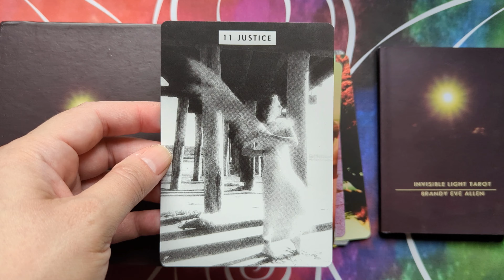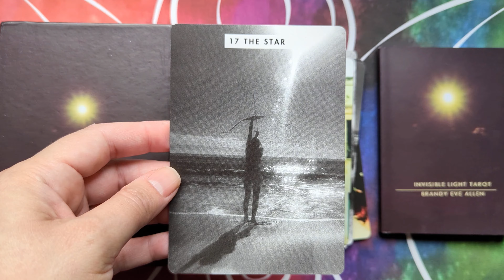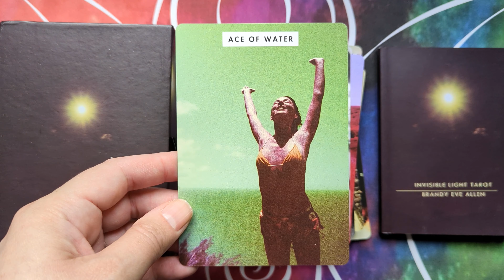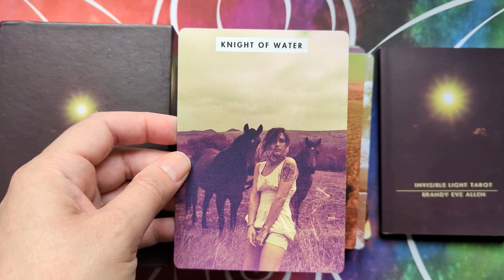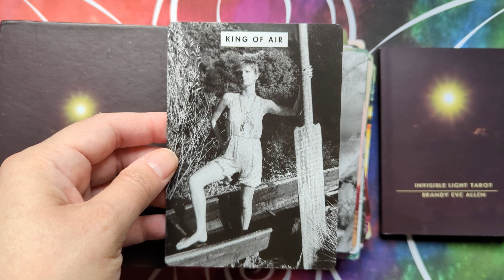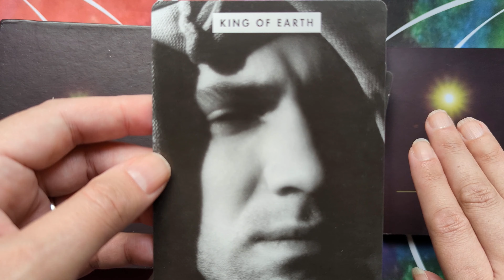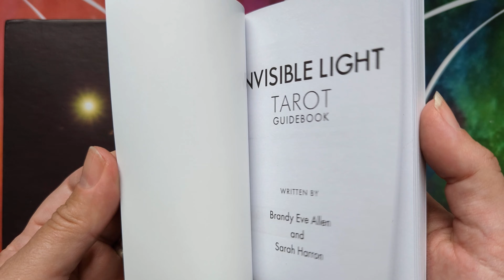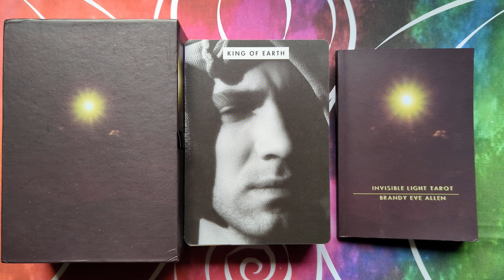Invisible Light Tarot (Preloved) - Silent Flip-through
Invisible Light Tarot by Brandy Eve Allen.

78 tarot cards and a guidebook, in a two-piece, slipcase-style box.

Self published, funded via Kickstarter backers. (only 1 copy left at the time of posting this video).